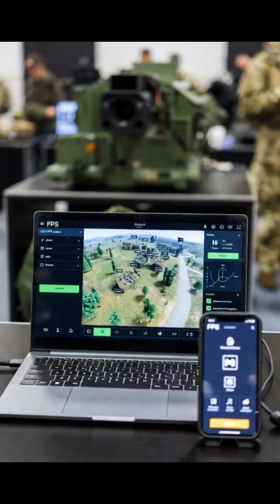U S Army awarded a five year indefinite delivery indefinite quantity IDIQ contract worth up to $98 9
The U.S. Army has awarded a $98.9M contract to Turbine One for its new Frontline Perception System—an AI tool built for disconnected, electronic-warfare environments. FPS gives soldiers real-time threat detection of drones, vehicles, and more directly on handheld devices without relying on the cloud. This next-gen battlefield AI strengthens U.S. military readiness as modern combat becomes more jammed and data-driven.